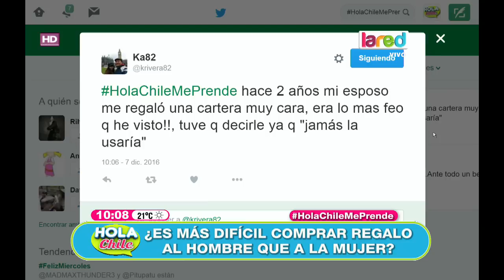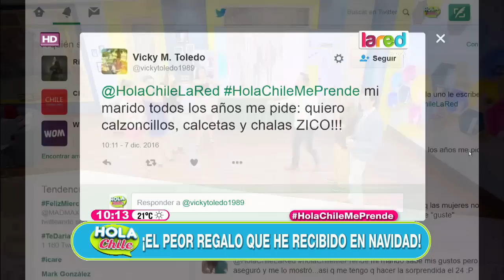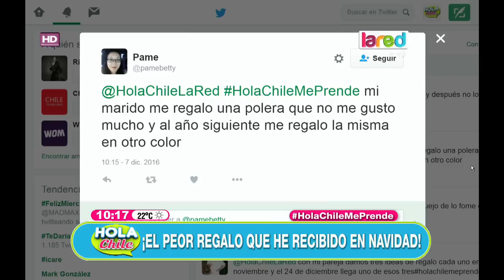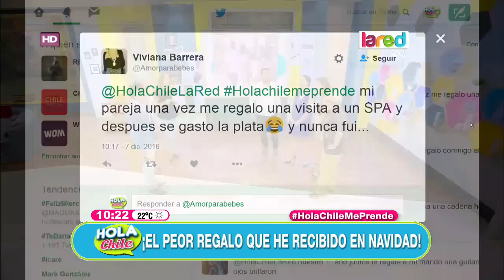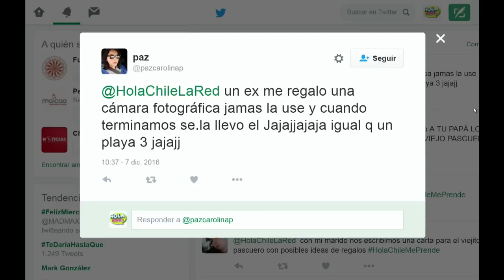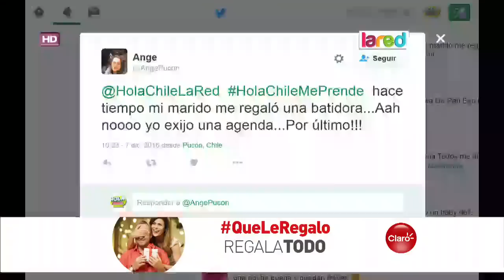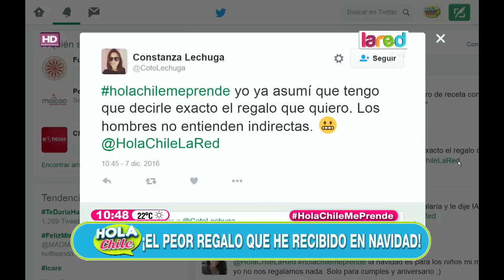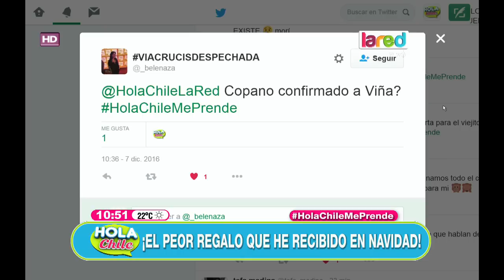Hola Chile Programa Completo Miércoles 07 de Dicembre 2016